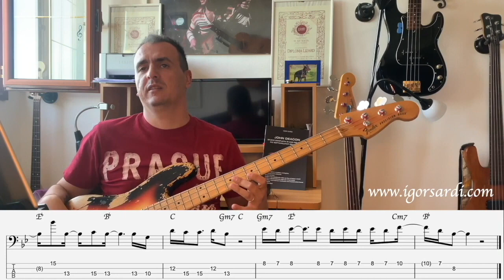Jaco: Complete Study (Vol.2) - (Video 1) - MELODY (SUB ENG)